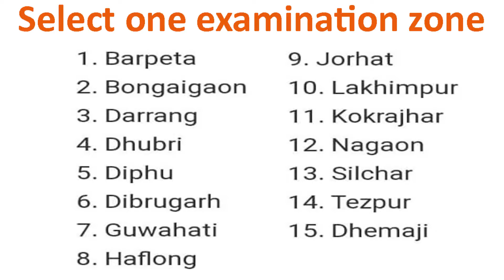Assam HS TET admit card 2021 | Assam SSA TET admit card 2021 | Assam HS TET admit card released 2021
In this video, I am discussing Assam HS TET admit card 2021 released